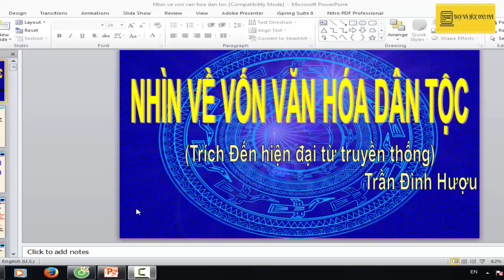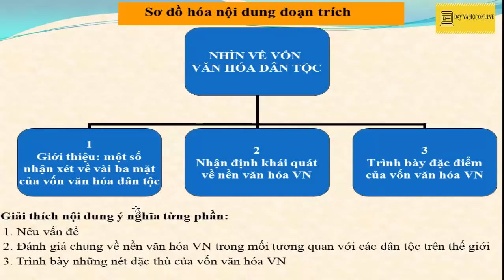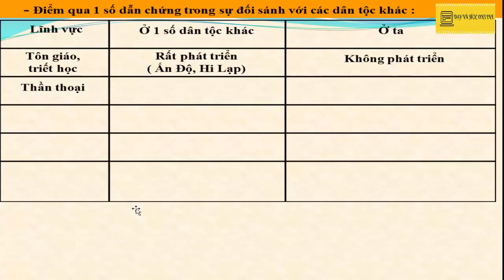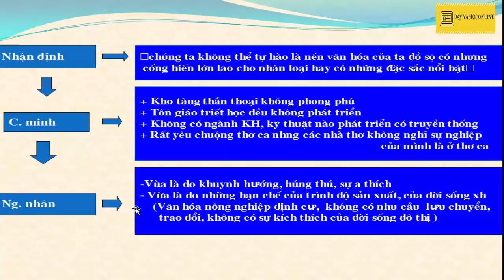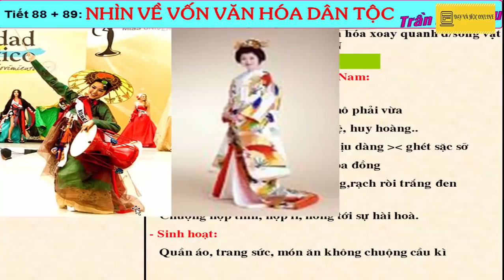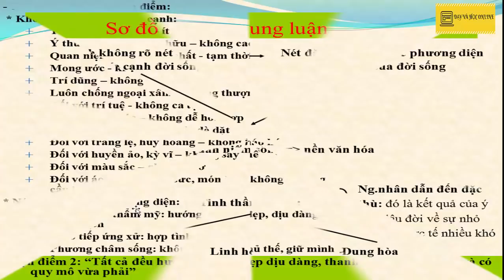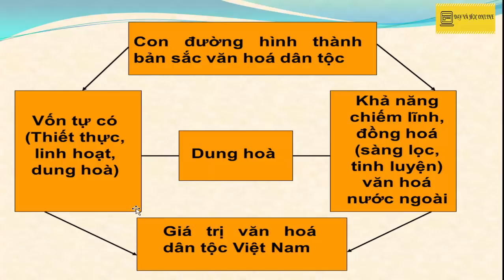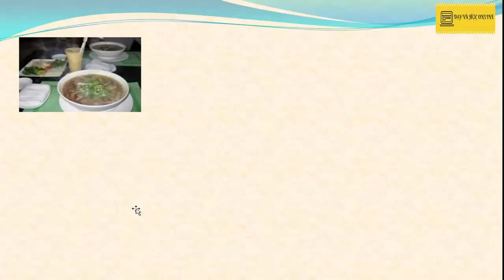Nhìn về vốn văn hóa dân tộc